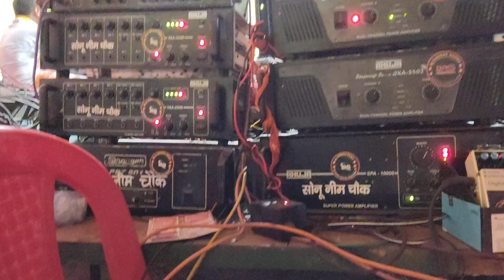dugola_program....Sonu Saund Neem Chauk chausima